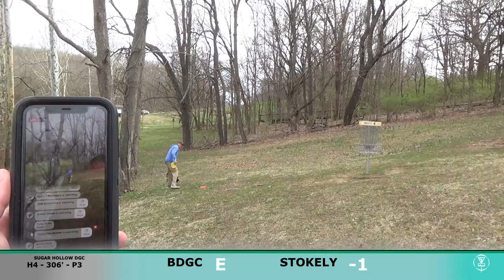BDGC Joes VS The Pro #6 - Front 9 (Scott Stokely) at Sugar Hollow DGC in Bristol, VA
One of Disc Golf's legends, Scott Stokely called our crew out and we accepted the challenge! Josh, Jason, and Griffith took on Scott at Sugar Hollow DGC in Bristol Virginia.

- Frank Reynolds
- Thorsten Scheel
- Jonathan Pickle
- Rob Price